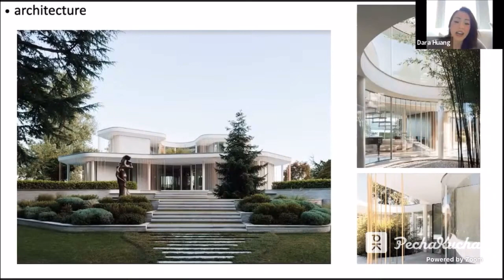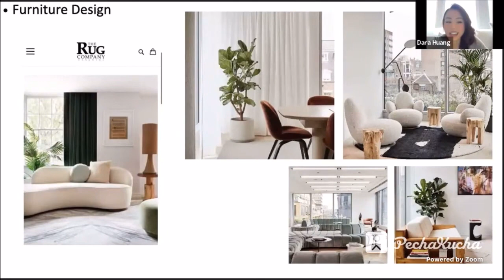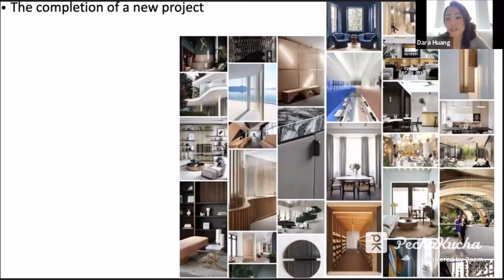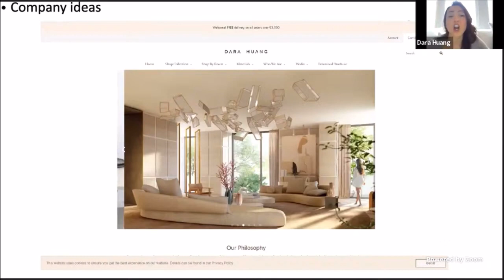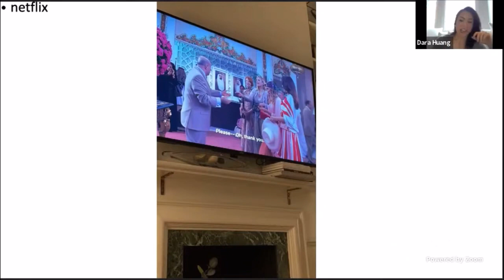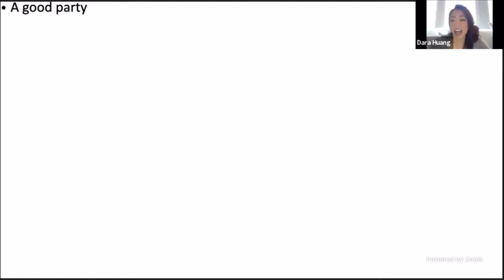"20 things I LOVE" in 20 seconds! by Pecha Kucha l Dara Huang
A special guest on Pecha Kucha - a fast talking 20 second interview! Hosted by Klein Dytham on Pecha Kucha's 20th Anniversary where they have invited 200 creative from around the world to participate in a single day! see more from DH Liberty